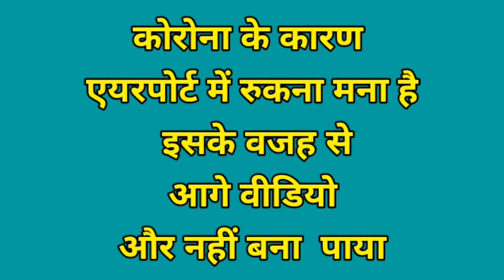Saudi To india |Dammam Airport |Gulf Jankar Vlog